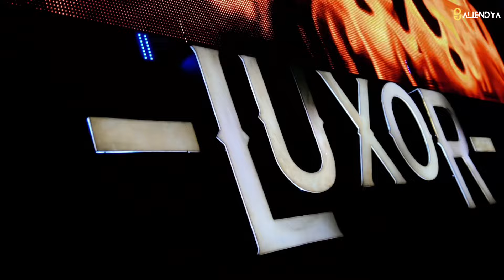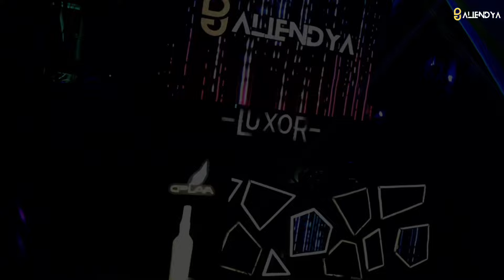FUNKOT - RAHASIA HATI || VERSION DJ ALIENDYAA